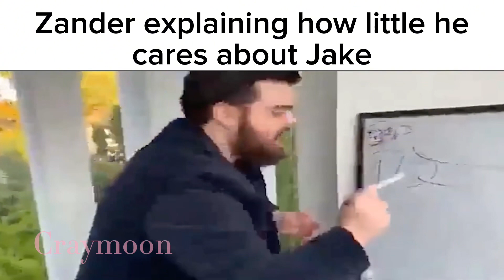TMF SLANDER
Random slander about TMF most of it id true and satire, so don’t take much offense.